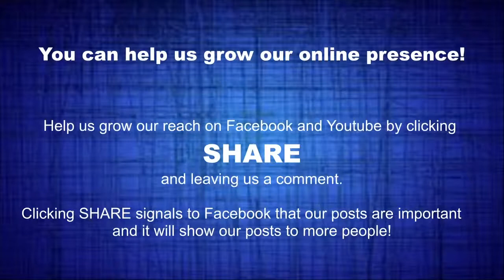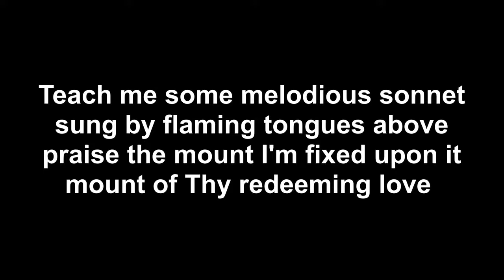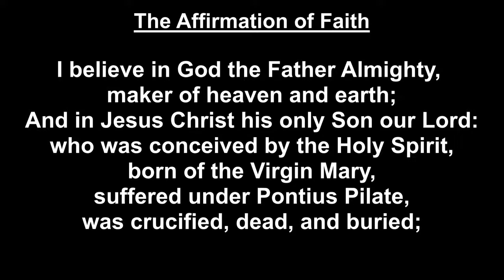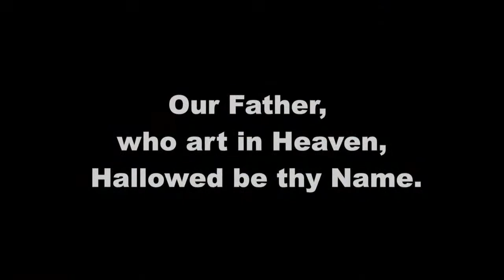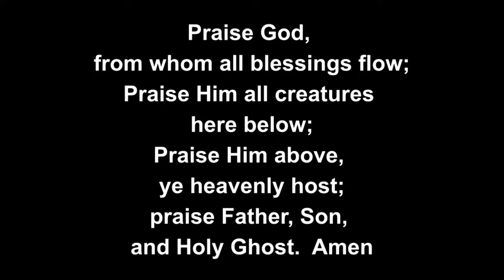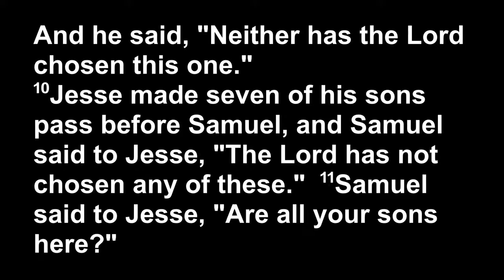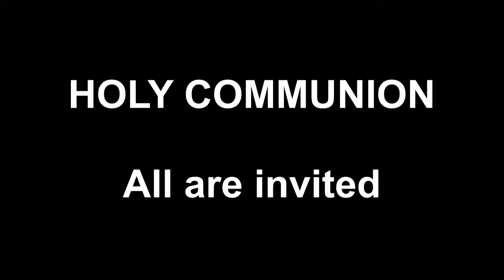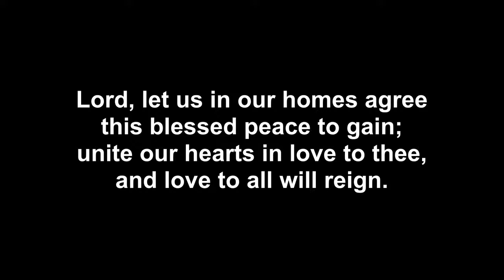Worship Services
Please share who is watching with you - how can we pray for you?